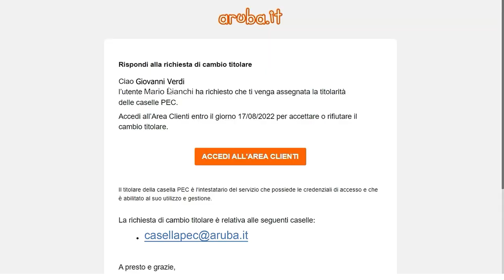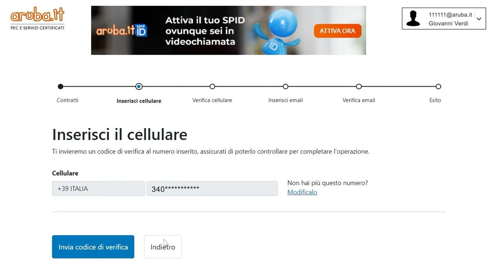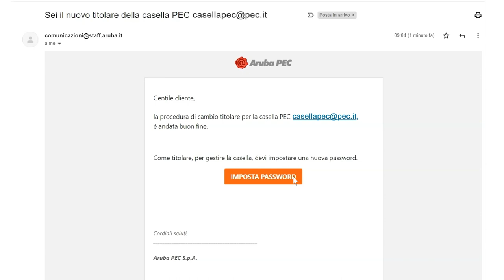Modifica titolare casella PEC: procedura per il nuovo proprietario - Guida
Cosa deve fare il nuovo proprietario per accettare il cambio intestatario di una casella PEC